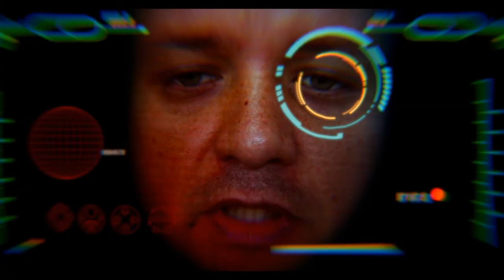Time traveller's Logbook - ep1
Time traveller's logbook is a micro series project by Ricardo Graça & Eduardo Graça; based on Ricardo Graça tale.

Time traveller's logbook é uma projeto de microsérie criado por Ricardo Graça & Ricardo Graça, baseado em conto homônimo de Ricardo Graça.